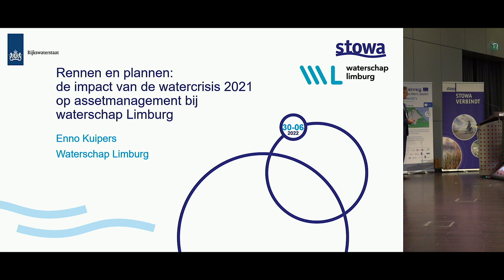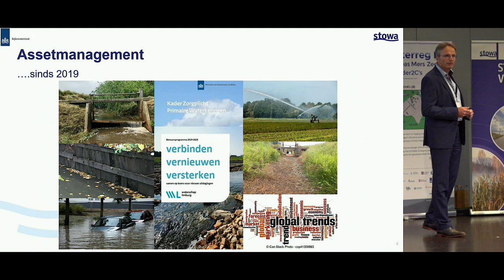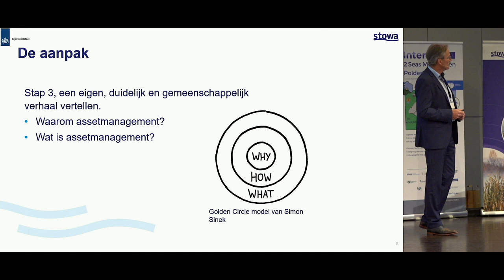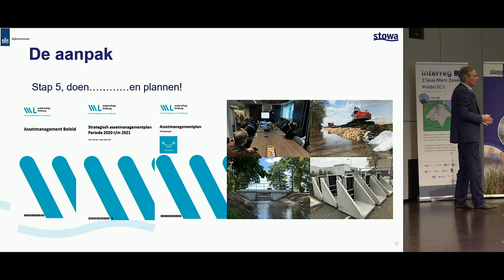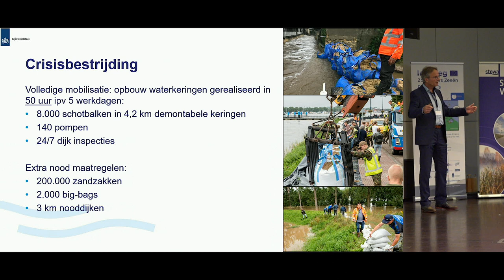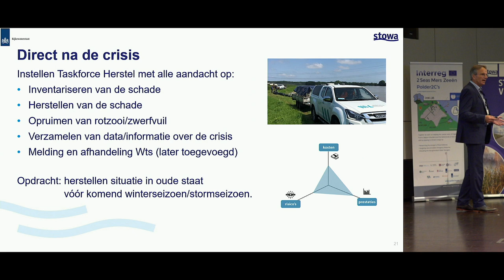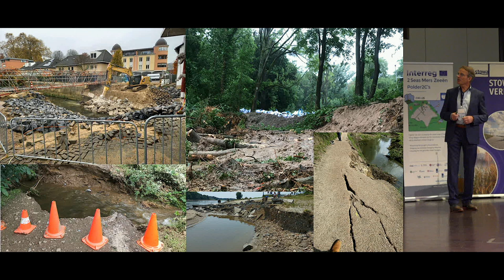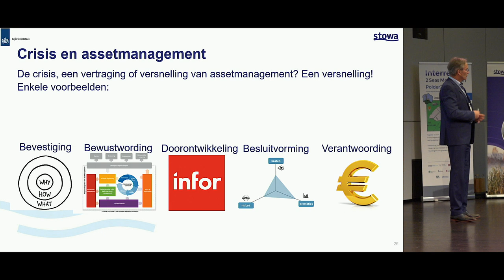Bijeenkomst | Kennisdag Instandhouding Waterkeringen, Asset Management & hoogwater WS Limburg | 2022